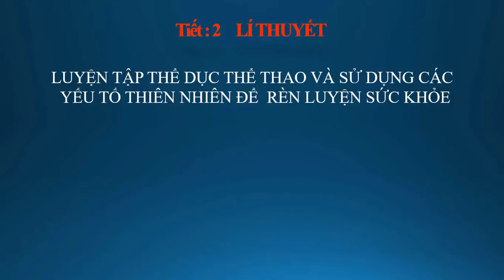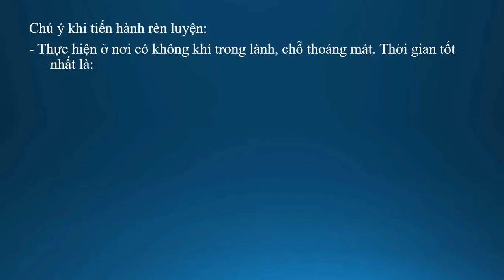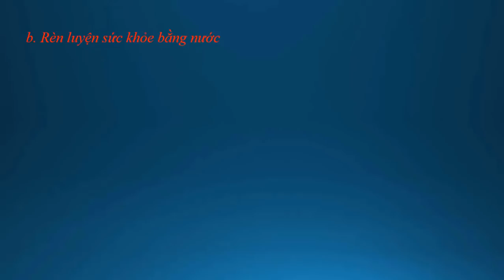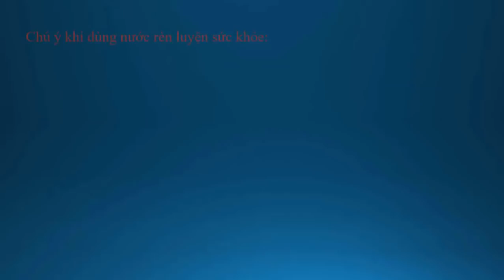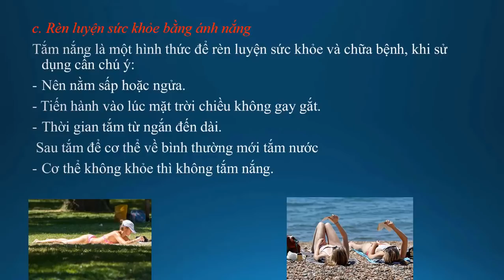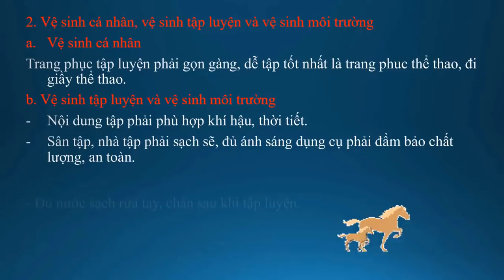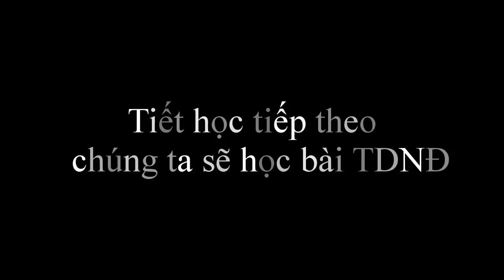Thể dục 10-Tiết 2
GV: